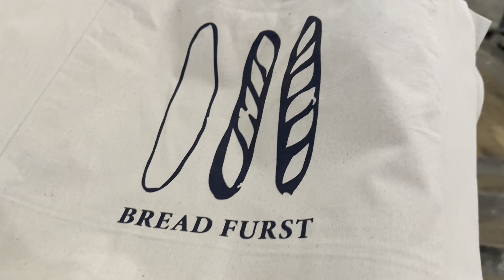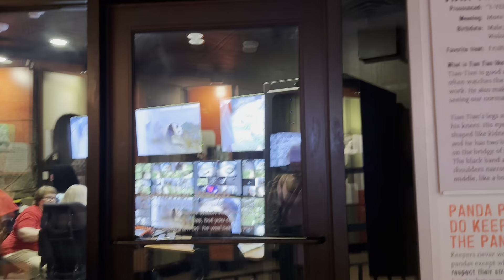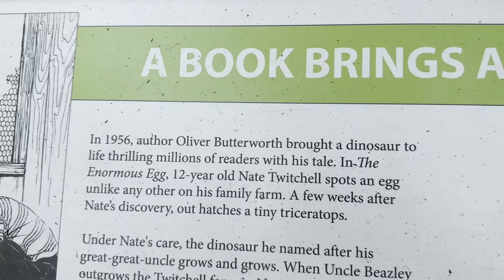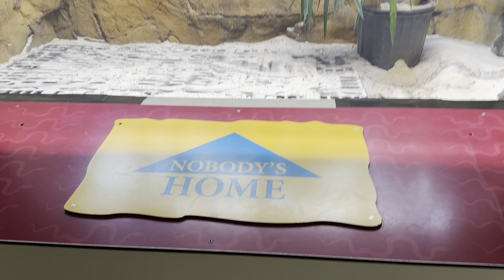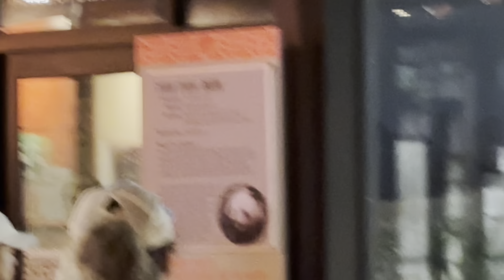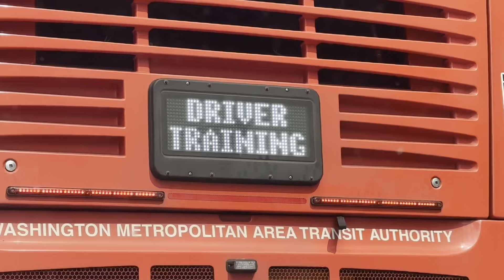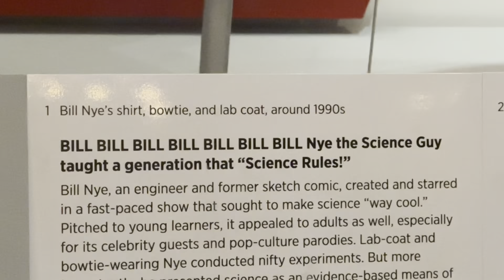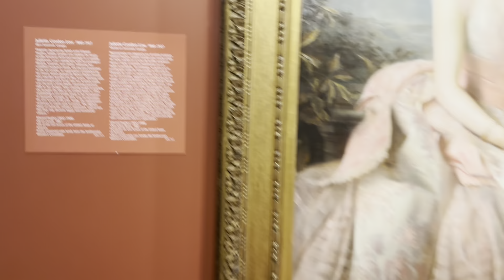Washington DC Zoo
National zoo and some Smithsonian museums but mostly the zoo and PANDAS!